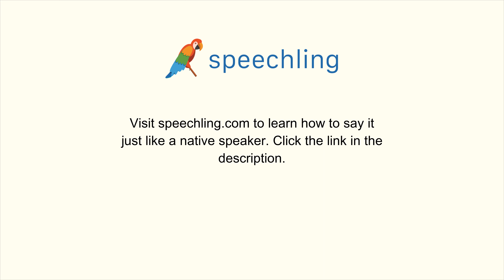イタリア語で"社交的な"の発音の仕方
男性コーチ
Sociale

女性コーチ
Sociale

社交的な

社交的な